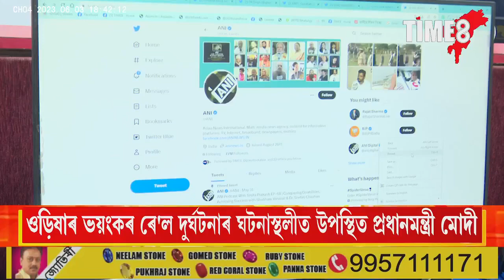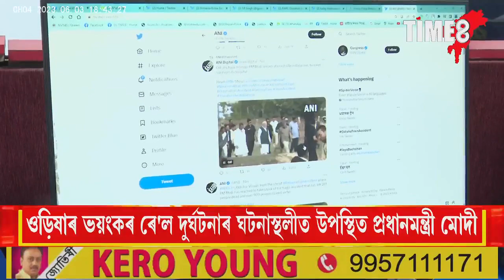উড়িষাৰ বালাছোৰত উপস্থিত প্ৰধান মন্ত্ৰী নৰেন্দ্ৰ মোদী।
ওড়িষাৰ বালাছোৰত উপস্থিত প্ৰধান মন্ত্ৰী নৰেন্দ্ৰ মোদী। ভয়াৱহ ৰে'ল দুৰ্ঘটনা স্বচক্ষে পৰ্যবেক্ষণ প্ৰধান মন্ত্ৰীৰ